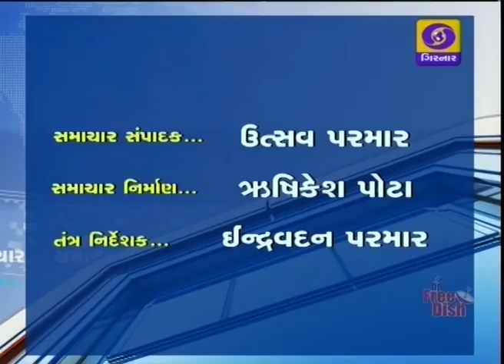Samachar at 11.00 am | 06-03-2018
ભાવનગરના રંઘોળા ગામ નજીક ગમ્ખવાર અકસ્માત- ટ્રક નાળામાં ખાબકતા 25 વધુ લોકોના મોત - જાનૈયા ભરેલી ટ્રક પાલિતાણાના અનીડાથી બોટાદના ટાટમ ગામે જઈ રહી હતી.

2.કોળી સમાજના 25થી વધુ લોકોના મોત થતાં અનીડા ગામમાં શોકનું મોઝુ ફરી વળ્યું-રાજ્ય સરકારે તમામ મદદનું આપ્યું આશ્વાસન.

3. મેઘાલયમાં NPPના કોનરેડ સંગમાએ મુખ્યમંત્રી પદના લીધા શપથ - 60 બેઠક ધરાવતા મેઘાલયમાં કોઈ પણ પક્ષ પાસે નથી સ્પષ્ટ બહૂમત.

4. જમ્મુ-કાશ્મીરમાં જૈશ-એ-મોહમ્મદનો કમાન્ડર અને ખૂંખાર ત્રાસવાદી મુફ્તી વકાસ, સેના, CRPF અને પોલીસની સંયુક્ત કાર્યવાહીમાં ઠાર - સુંજવાન હુમલા સહિત અનેક હુમલાઓનો હતો માસ્ટર માઇન્ડ.

5. ગુજરાતની ખાલી પડેલી ચાર સહિત રાજ્યસભાની 58 બેઠક માટે, 23 માર્ચે યોજાશે ચૂંટણી - ચૂંટણી પંચે બહાર પાડ્યું જાહેરનામું.

6. ઉત્તર પૂર્વના ત્રણેય રાજ્યમાં મળેલી સફળતા પર કેન્દ્રીય મંત્રી રવિશંકર પ્રસાદનું નિવેદન- કહ્યું જનતાએ અમારા વિકાસ કાર્યો પર મુક્યો વિશ્વાસ -ત્રણેય રાજ્યોમાં અમારી બનશે સરકાર.

7. ગુજરાતમાં છેલ્લાં બે વર્ષમાં 32 સિંહોનાં અકુદરતી મૃત્યુ - વિધાનસભામાં સરકારે આપેલી જાણકારી - ખુલ્લા કૂવા ફરતે પેરાપેટ વૉલ, રેલવે ટ્રેક પાસે ફેન્સિંગ સહિતનાં લેવાયેલાં પગલાં.